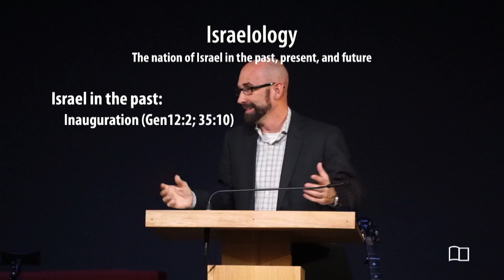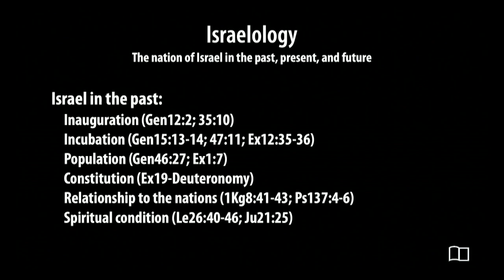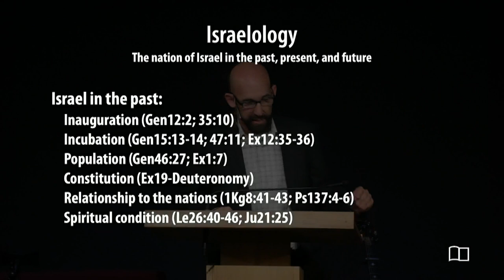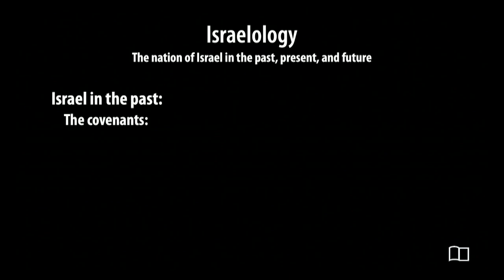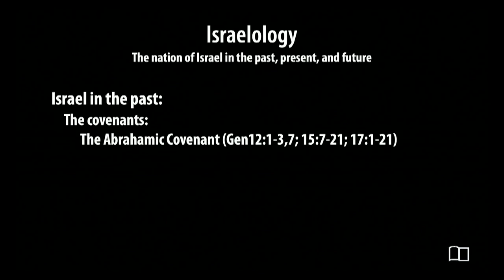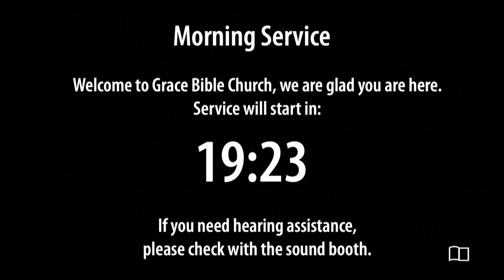Israelology, part 1 - Smedly Yates - Grace Bible Church - 12/3/23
Title: Israelology, part 1
Series: Equipping Hour
Preacher: Smedly Yates